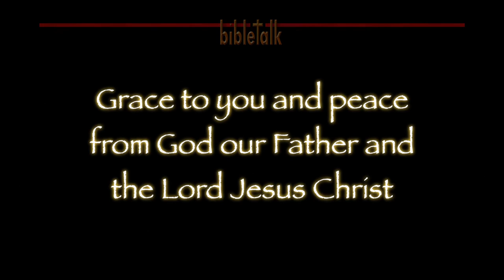In Search of Christianity: The Tower of Babel - A Long Climb To A Bad End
The theology of Babylon that has crept into the Christianity of today. A look at how so much of what the church believes and does has been conformed to this world rather than being directed by the Word of God.